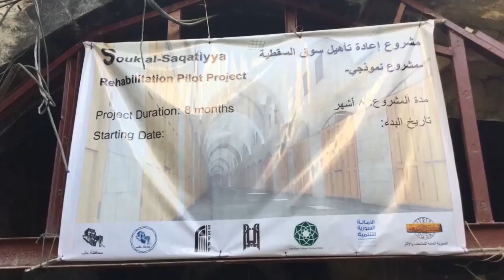Al-Madina Souq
Repairing of the oldest and the largest covered market in the world. Al  Madina Souq is the part of Ancient Aleppo city, part of UNESCO World Heritage